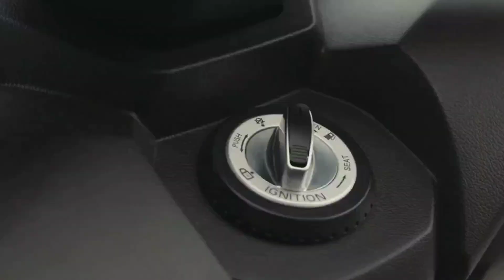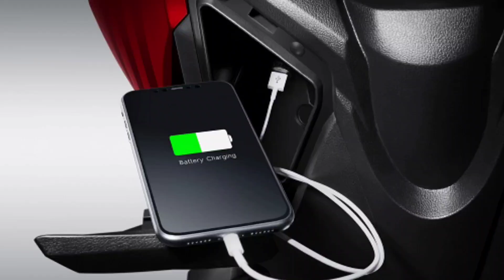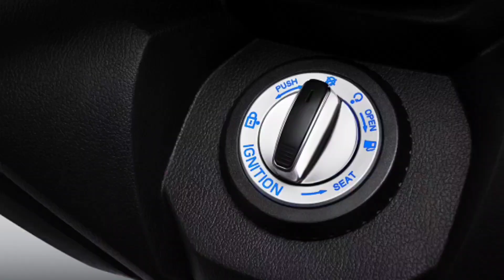NEW 2022 Malaguti Madison 150 ~ Lalaban sa Nmax, Aerox at PCX?! Mabilis din kaya?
Ang scooter na nagmula pa sa Europa. Posibleng dalhin ito dito sa Pilipinas, masporma at swak din sa features mga idol. 😎